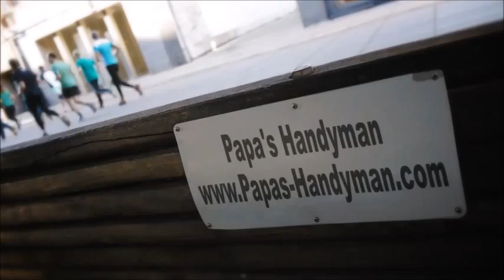DRYWALL Repair Pico Rivera CA, Wall & Ceiling Repair Pico Rivera CA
Drywall Repair Pico Rivera CA, Drywall Repair Service Pico Rivera CA, Drywall Repair in Pico Rivera CA.

"Drywall Repair Pico Rivera CA" Specialists.
Providing Drywall Repair in and Around Pico Rivera CA with Solutions Since 1970!

Whether you have a small drywall repair project in Pico Rivera CA, or multiple areas throughout your home needed drywall repair, our company will send out a qualified journeyman drywall expert to complete your Pico Rivera CA drywall repair project on-budget and on-schedule. All of our Drywall Repair technicians in Pico Rivera CA are skilled in each phase of drywall (Installing, Taping, Finishing), and have a minimum of 10 years experience. Get your drywall repair done by Papa's Handyman! Professional, Affordable Quality Drywall Repair Service Pico Rivera CA-- Guaranteed!

"Drywall Repair Phrases":

"Drywall Repair Cost Per Square Foot Pico Rivera CA"
"How Much Does it Cost to Repair Drywall Cracks Pico Rivera CA"
"How Much Does it Cost to Repair Drywall Ceiling Pico Rivera CA"
"How Much Does it Cost to Repair Drywall Hole Pico Rivera CA"
"How much Does it Cost to Patch a Hole in Drywall Pico Rivera CA"
"Patch and Repair Drywall Pico Rivera CA"
"Cost to Repair Hole in Drywall Pico Rivera CA"